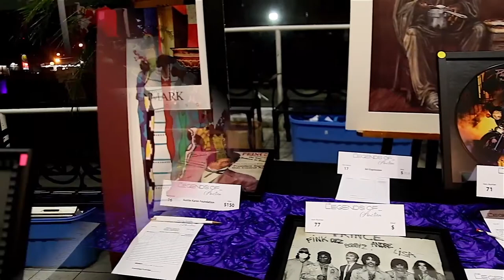Auntie Karen Foundation Presents the 2020 Legends of... Concert and Silent Auction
The Auntie Karen Foundation created the Legends of...Concert Series to pay tribute to the contributions African American music has made to history.  Each year during Black History Month, the series profiles a jazz, rhythm and blues, gospel or blues artist who has made a lasting contribution to the history of music.  The series places a special emphasis on Jazz Legends.

This year's performances include Peabo Bryson and Stephanie Mills.